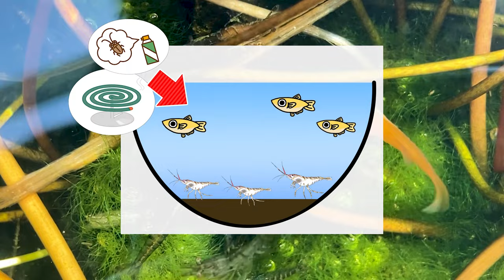メダカのビオトープでたった数匹のミナミヌマエビを約3年間放置した結果がヤバすぎた...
ビオトープでメダカと混泳するのに最適な生体の1種にミナミヌマエビという小さくて可愛らしいエビがいます。

ミナミヌマエビは飼育と繁殖が簡単で、環境さえよければ放置していても勝手に増えていきます。

...そのミナミヌマエビを約3年間放置し続けたらどうなるか・・・？

その衝撃的光景をお見せします。

【お勧め動画】

万能容器（お勧めのバケツ）を紹介した動画↓

■メダカ屋外飼育（ビオトープ作成）に超絶お勧めの大容量「万能容器」｜コスパ最強or暑さ対策が簡単などメリット多数！

生物濾過の重要性と仕組みを詳しく説明した動画↓

■【アクアリウム】熱帯魚の飼育に欠かせない生物濾過の仕組みとバクテリアの重要性

最強のお勧め底床を紹介した動画↓

■【メダカ屋外ビオトープ】赤玉土に敵う底床は無い！最強である理由（メリット）について【初心者必見！】

赤玉土の落とし穴を説明した動画↓

■【初心者必見】赤玉土を使用したビオトープでメダカが死んでしまう原因【濾過バクテリア不足】